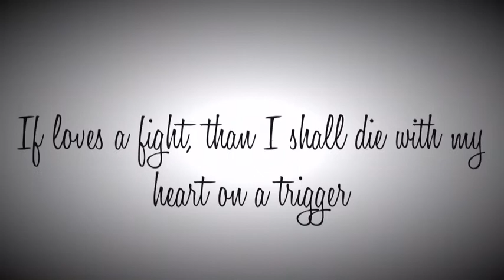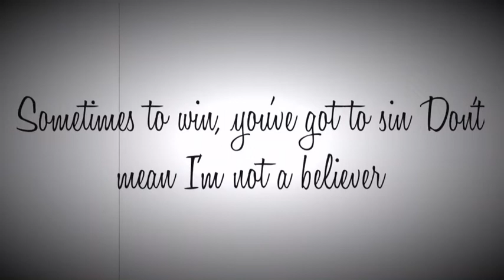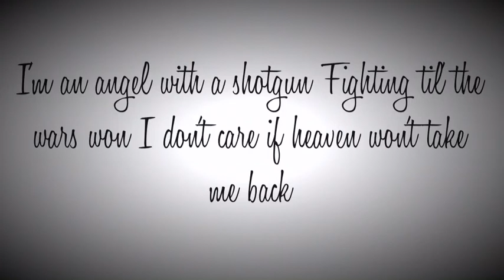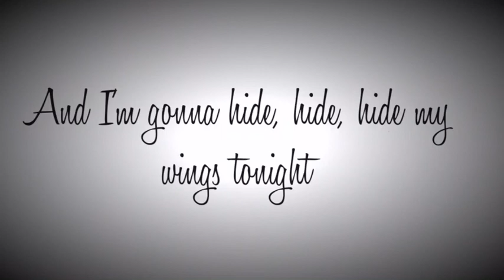Angel With A Shotgun Lyrics- The Cab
(I'm an angel with a shotgun, shotgun, shotgun
An angel with a shotgun, shotgun, shotgun)
Get out your guns, battles begun
Are you a saint, or a sinner?
If loves a fight, than I shall die
With my heart on a trigger
They say before you start a war
You better know what you're fighting for
Well baby, you are all that I adore
If love is what you need, a soldier I will be
I'm an angel with a shotgun
Fighting til' the wars won
I don't care if heaven won't take me back
I'll throw away my faith, babe, just to keep you safe
Don't you know you're everything I have?
And I, wanna live, not just survive, tonight
Sometimes to win, you've got to sin
Don't mean I'm not a believer
And major Tom, will sing along
Yeah, they still say I'm a dreamer
Oh, oh whoa whoa oh whoa
And I, want to live, not just survive, tonight
(Live, not just survive)
And I'm gonna hide, hide, hide my wings tonight